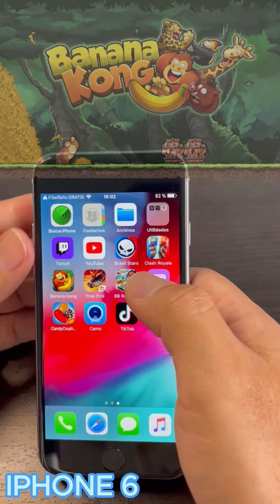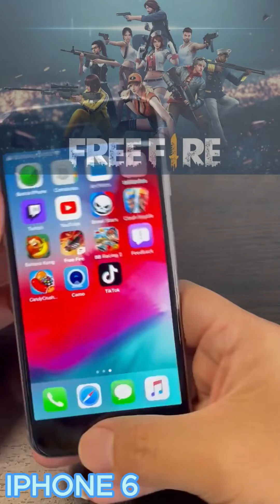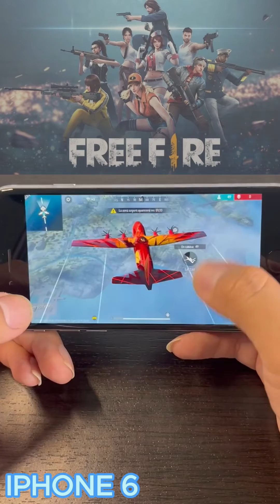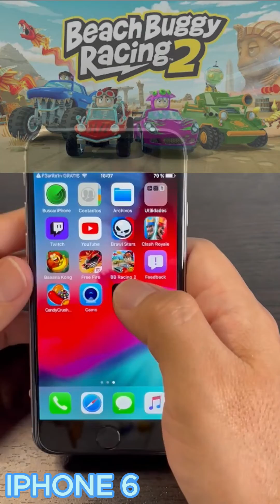PRUEBA RAPIDA DE JUEGOS EN IPHONE 6 EN 2024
!HOLA!
QUE TAL MIS GAMERS COMO ESTÁN!
MAS TUTORIALES CHROMECAST:
NUEVO VIDEO, PROBANDO JUEGOS EN IPHONE 6 2023.

                                                         SALUDOS